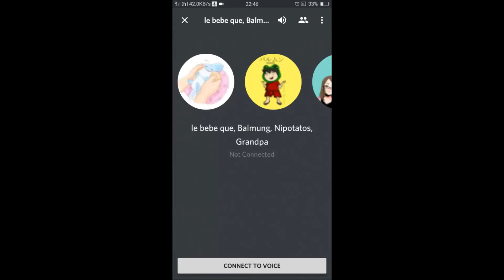DIRUMAHAJA VIDEO CALL DISCORD DAN WHATSAPP GRUP UMANG UMANG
Kelakuan random pas video call discord dan whatsapp lebih dari 4 orang ama temen. Efek dirumahaja masih dikarenakan pandemic COVID-19

Like dan tinggalkan komentar jika suka dengan video ini.